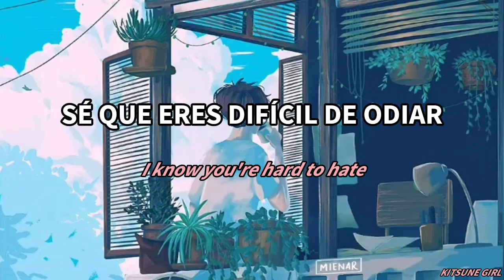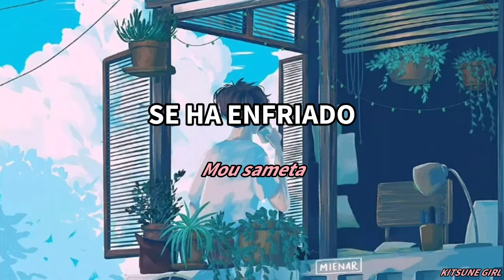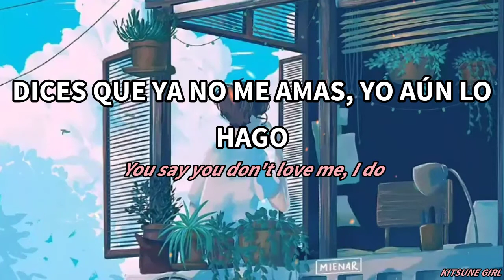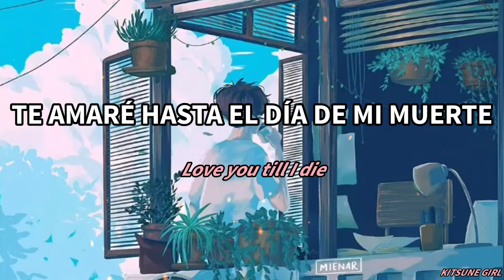MICHEL KO - BACK TO THE FUTURE (1999) (SUB. ESPAÑOL | LYRICS & ROMAJI)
El día de hoy les traigo otra canción de Michel Ko, espero les guste :)

INFORMACIÓN QUE CURA:
Ko menciona el nombre Marty varias veces en la canción, y bueno hace referencia a Marty Mcfly de la famosa trilogía de películas "Volver al futuro".
También se menciona a Bruce Wayne, quien es un personaje ficticio, es la identidad de Batman, el famoso justiciero de cómics y películas.

Artista: Michel Ko
Traducción: KITSUNE GIRL
Art: @mienar